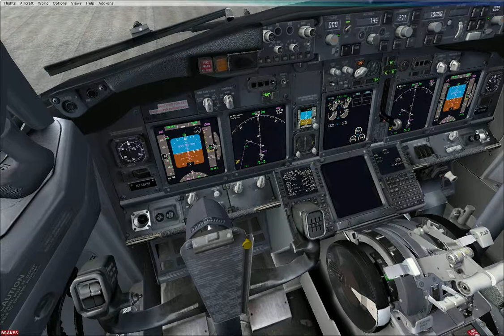FSX B737 Aborted takeoff brakes, speedbrake, reverse thrust arround 110knots